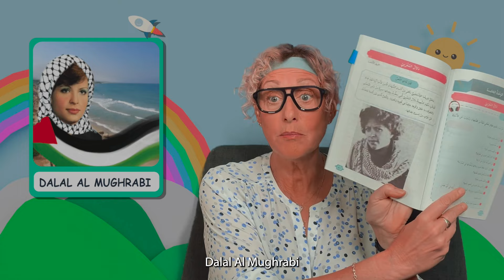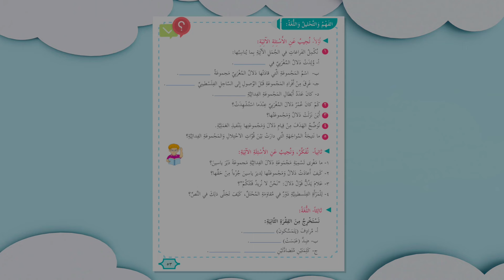Miss Judy Arabic Lesson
You won’t believe what they’re teaching in Palestinian schools. Luckily, Miss Judy’s lessons use real Palestinian textbooks! Follow @unlearnthehate and visit unlearnhate.org for more examples.